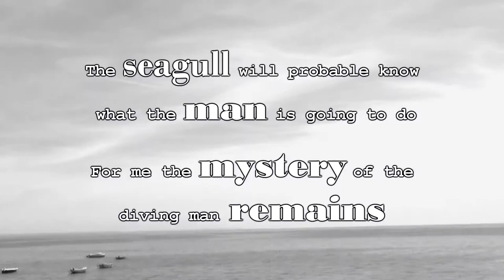The mystery of the diving man - Le mystère du plongeur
The small port of Portivy. A few houses and a cafe. A woman sits on a bench on the quay while she feeds a seagull with what is left in her cookies paper bag. She throw pieces in front of her nearby.
A man walks to the end of the pier in a diving suit and a diving cylinder on his back. What is he going to do, yes diving, but for what? I am curious, but can't ask. The man climbs into a small boat and prepare to leave the port.
A little further to the right, lies l'île Thinic, with its Celtic cemetery. But here at the harbor is another kind of peace, as long as the sea remains calm as it is today. I look again to the pier, the man in the boat has gone, just a dot in the distance must be him. The bench on the quay is empty, the woman has left also. And the seagull is flying in the sky towards the spot on the horizon. The seagull will probable know what the man is going to do. For me the mystery of the diving man remains.

Le petit port de Portivy. Quelques maisons et un café. Une femme est assise sur un banc sur le quai alors qu'elle nourrit une mouette avec ce qui reste dans son sac en papier de biscuits. Elle jette des morceaux devant elle à proximité.
Un homme se dirige vers la fin de la jetée dans un costume de plongée et un cylindre de plongée sur le dos. Que va-t-il faire, oui plongée, mais pour quoi? Je suis curieux, mais je ne peux pas demander. L'homme monte dans un petit bateau et se prépare à quitter le port.
Un peu plus loin à droite, se trouve l'île Thinic, avec son cimetière celtique. Mais ici, le port est une autre sorte de paix, tant que la mer reste calme comme elle l'est aujourd'hui. Je regarde de nouveau à la jetée, l'homme dans le bateau est parti, juste un point dans la distance doit être lui. Le banc sur le quai est vide, la femme est partie aussi. Et la mouette volent dans le ciel vers l'endroit à l'horizon. La mouette savera probablement ce que l'homme va faire. Pour moi, le mystère de l'homme de plongée reste.

De kleine haven van Portivy. Een paar huizen en een café. Een vrouw zit op een bank op de kade terwijl ze een zeemeeuw voedt met wat er in een papieren zak met koekjes is achtergebleven. Ze gooit stukjes voor haar op de grond.
Een man loopt naar het einde van de pier in een duikpak en een duikfles op zijn rug. Wat gaat hij doen, ja duiken, maar voor waar naar? Ik ben nieuwsgierig, maar kan het niet vragen. De man klimt in een kleine boot en bereidt zich voor om de haven te verlaten.
Een beetje verder rechts, ligt l'île Thinic, met zijn Keltische begraafplaats. Maar hier bij de haven is een ander soort vrede, zolang de zee rustig blijft, zoals dat vandaag het geval. Ik kijk weer naar de pier, de man in de boot is weg, alleen een stip in de verte moet hem zijn. De bank op de kade is leeg, de vrouw is ook weg. En de zeemeeuw vliegt in de lucht naar de stip aan de horizon. De zeemeeuw zal waarschijnlijk weten wat de man gaat doen. Voor mij blijft het mysterie van de duiker.

Portivys kleiner Hafen. Ein paar Häuser und ein Café. Eine Frau sitzt auf einer Bank auf dem Kai, während sie eine Möwe füttert, mit was in einer Papiertüte mit Keksen übrig geblieben ist. Sie wirft Stücke für sie auf den Boden.
Ein Mann geht mit einem Tauchanzug und einer Tauchflasche auf dem Rücken zum Ende des Piers. Was wird er tun, ja, tauchen, aber nach was? Ich bin neugierig, kann aber nicht fragen. Der Mann klettert in ein kleines Boot und bereitet vor sich, den Hafen zu verlassen.
Etwas weiter rechts liegt l'île Thinic mit seinem keltischen Friedhof. Aber hier im Hafen ist eine andere Art von Frieden, solange das Meer ruhig bleibt, wie es heute der Fall ist. Ich schaue wieder auf den Pier, der Mann im Boot ist weg, nur ein Punkt in der Ferne muss er sein. Die Bank am Kai ist leer, die Frau ist auch weg. Und die Möwe fliegt in den Himmel bis zum Punkt am Horizont. Die Möwe soll wahrscheinlich wissen, was der Mann tun wird. Für mich bleibt das Geheimnis des Tauchers.